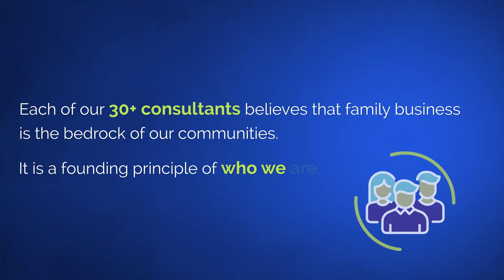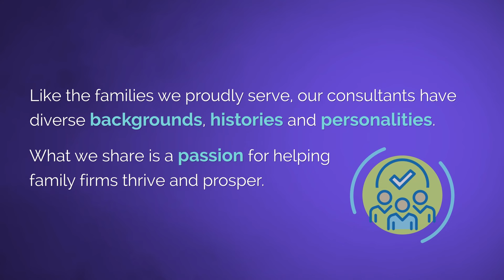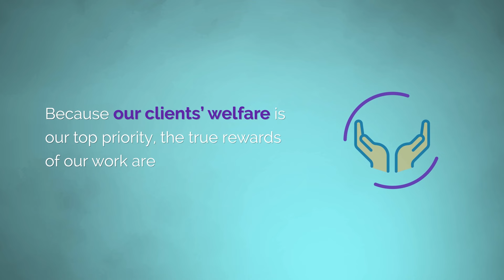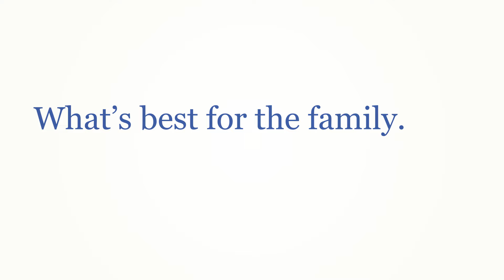ThisIsFBCG – Who We Are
Family businesses are the backbone of vibrant communities.

The Family Business Consulting Group believes multigenerational family firms are essential for a thriving society, and we’re passionate about helping them prosper. Our team of family business consultants is curious, generous, and committed to preparing family enterprises for the future.

As Barbara Dartt, one of our principal consultants, shares: “I find the most rewarding moments of my work to be when you help someone see how they can belong to the family enterprise — they just didn’t see how they were going to have access before.”

Hear from The Family Business Consulting Group’s team about who we are and how we help enterprising families achieve what's best for their family *and* business.